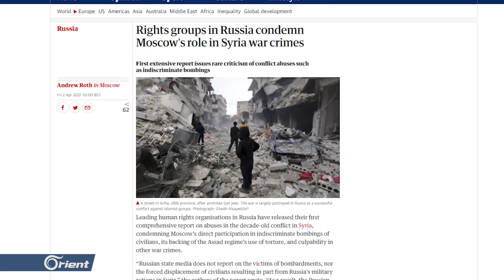منظمات حقوقية روسية تفضح ممارسات موسكو الإجرامية في سوريا وتكشف تضليل الرأي العام